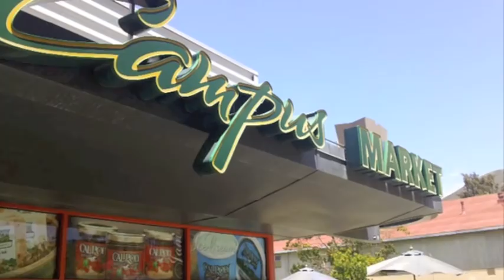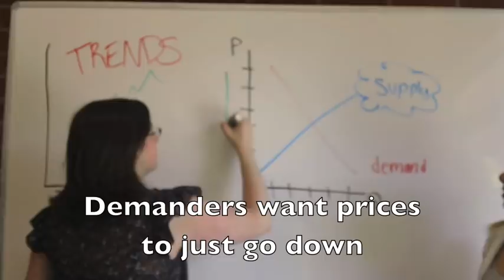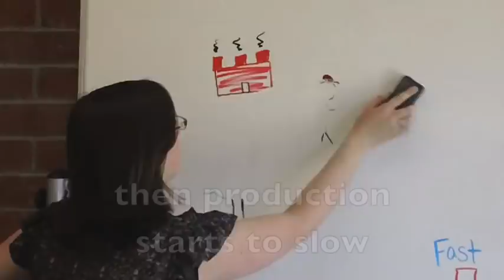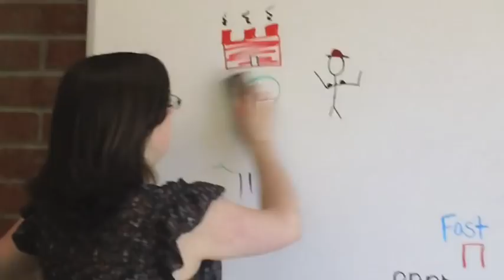Economics Music Video 2012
Tabitha, Joelle and Brianna created this music video for a Cal Poly economics project. Original soundtrack from Avril Lavigne's Sk8ter Boi.